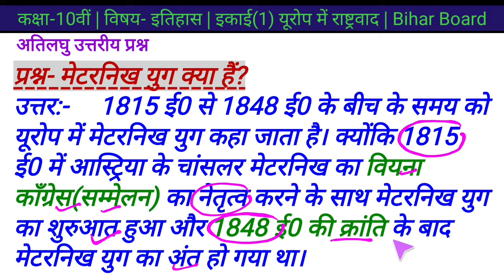मेटरनिख युग क्या है? | कक्षा 10 इतिहास इकाई 1 यूरोप में राष्ट्रवाद | class 10 history chapter 1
Dear Students
        मैं Ajaz ,  हमारे YouTube चैनल Brilliant Maths Classes में आपका स्वागत करता हूँ।
                                                                     जय हिन्द